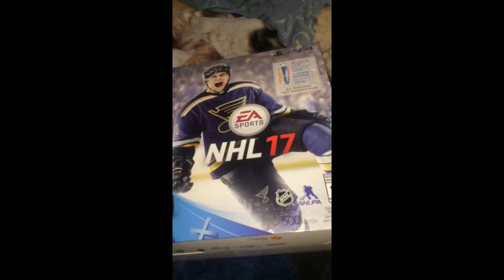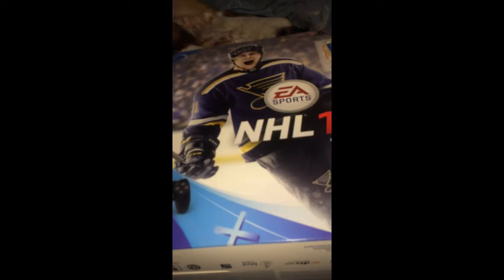Finally Got A PS4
Hey Everyone Put Your Online ID's In The Comments